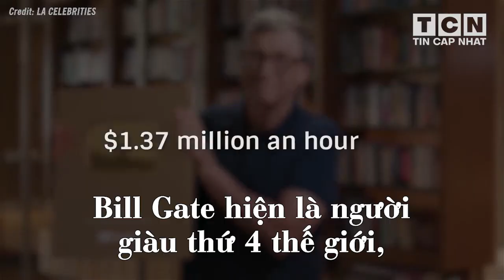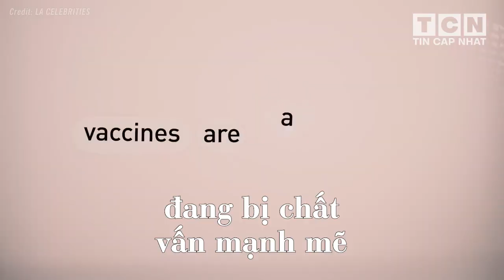Tham vọng độc bá nền y tế toàn cầu có ẢNH HƯỞNG TỚI VỤ LY HÔN CỦA BILL GATE | Tin Cập Nhật